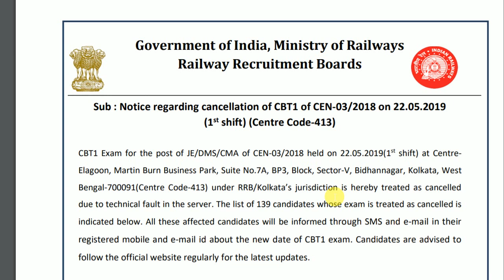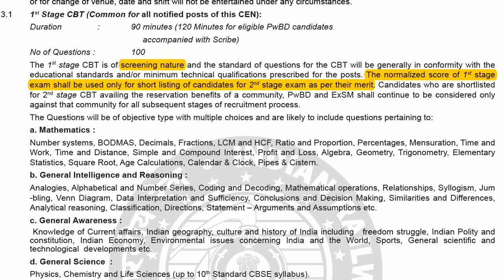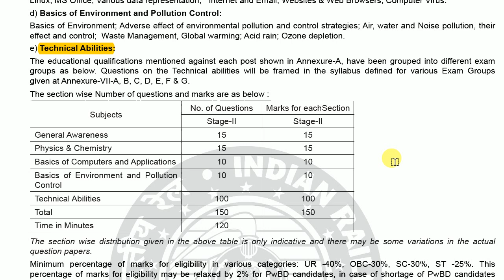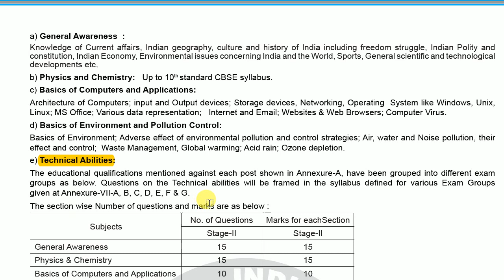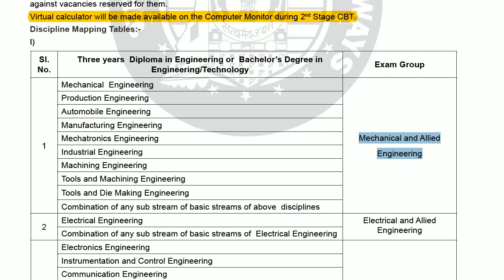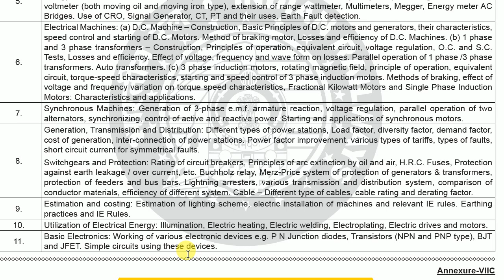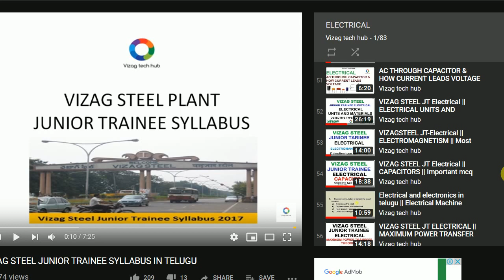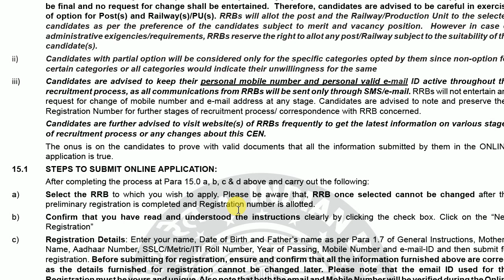RRB JE CBT-2 Details & syllabus || VIRTUAL CALCULATOR IS AVAILABLE IN CBT-2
RRB JE CBT-2 Details & syllabus

rrb je books :-

all books